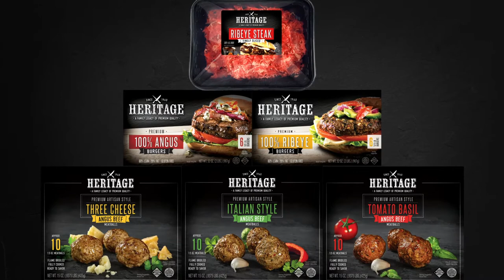Branding Case Study - Heritage Premium Meats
When creating a new brand, it's more than just coming up with a catchy name or logo. It's about understanding the brand, where it came from and what it stands for. That understanding of our client's values led us to create Heritage Premium Meats.